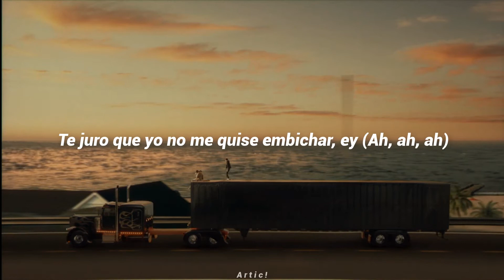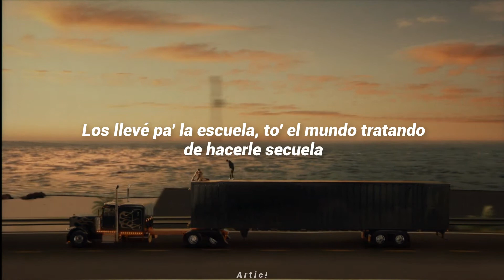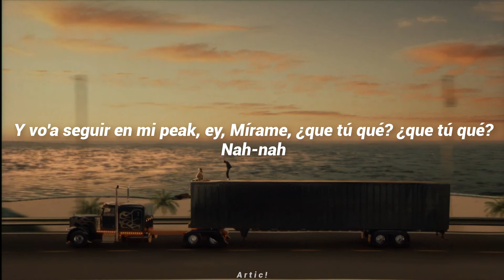Booker T [ lyrics/letra ] - Bad Bunny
T

𝙇𝙮𝙧𝙞𝙘𝙨:

Ey, ey
Los pongo a bailar "La Pelúa" (wuh)
Y el que no baile que lo despeluquen (ey)
Hijo 'e putas, no me cuquen (no)
Lean los números pa' que se eduquen (wuh)
Yo no hago cancione', hago himnos pa' que no caduquen (ey)
En este género yo fui un Hadouken (ey, ey, ey)
Y se extinguieron como los dinosaurs (prr)
Antes que me apague' se apaga el sol (sss)
Subimo' y rompimo' el ascensor (ah)
El prepa que les tiró Bulbasaur
Ah, maldito conejo
Ahora los miro de arriba y de lejo', ey
No contesto DM, no, hablen con mi manejo
Pero él también va a pichar
Te juro que yo no me quise embichar, ey (ah, ah, ah)
Le metí a to'a' mis crush, shh, ya me aburro hasta 'e chichar (ay, rra)
Y yo sí soy milly sin usar Richard (ey)
Yankee se retira y vamo' a switchear (hu)
Voy a ser el jefe, me van a fichar
Mi nombre por siempre se va a escuchar (hu, hu, ,hu)
Porque estoy en mi peak (ey)
Estoy en mi peak ('toy en mi peak)
Soy un rey, campeón, Booker T (wuh, wuh, wuh) (Booker T)
Estoy en mi peak, ey ('toy en mi peak)
Estoy en mi peak, ja ('toy en mi peak)
Mírame en lo que me convertí (mírame, mírame)
Le' molesta mi premio de compositor
Pero es que ya nadie compone
Ninguna 'e esta gente escribe en sus canciones, so no se emocionen (uh)
El disco más vendi'o de este puto año (ey)
Los llevé pa' la escuela, to' el mundo tratando de hacerle secuela
Siguen en la fila, nadie se me cuela (ey)
Cheki, morena, cheki
Cheki, morena, eh
Bad Bunny se llevó to' los premio' y el cabrón ni fue (eh)
Ustedes pagando pa' irse virale' (ey)
Yo pegando temas sin hacerle' promo (promo)
La gente se pregunta cómo (¿cómo?)
Desde chamaquito saben cómo somo'
Nunca pido tenqui
Yo soy coco, ustede' bakin' (wuh)
Booker T tirándome un breaking
Estoy en mi peak, cabrón (ey, ey, ey, ey, ey, ey, ey)
Y vo'a seguir en mi peak, cabrón, ey
Soy un rey, campeón, Booker T, ey (Booker T)
Estoy en mi peak, (estoy en mi peak)
Y vo'a seguir en mi peak, ey, ey (normal)
Mírame, ¿que tú qué? ¿Que tú qué? Nah-nah
Cabrón, tú eres feka
Can you dig it, sucker?
Ey, ey
Ey
Ni vo'a frontear, darle a repeat, cabrón
Pa' que veas que estoy bien hijueputa

booker t
bad bunny
bad bunny 2020
el ultimo tour del mundo
bad bunny booker t 2020